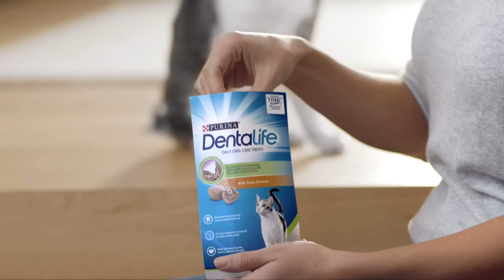Purina® Dentalife® para Gatos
Tu gato tiene unas necesidades de salud específicas y sus dientes son un factor importante para su día a día.
Para un buen cuidado dental, Purina® DentaLife®. Es un delicioso snack para gatos que ayuda a limpiar sus dientes y fortalecer sus encías a la vez que tu gato disfruta de un premio delicioso.